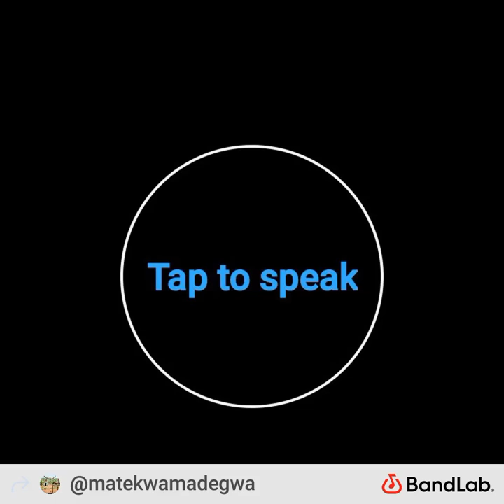After Midnight syr #2024